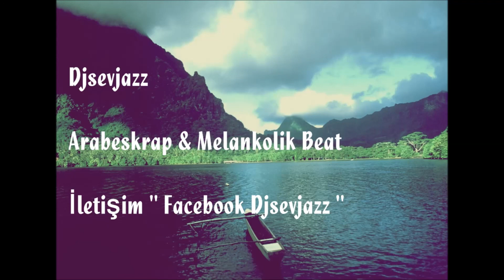" ZEMER " | Reggaeton | Balkan | Reggae Dancehall | Beat | Instrumental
Telif Haklari Konusunda Beatlerin Tamami Free(ÜCRETSİZ PARASİZ ) Olarak  Yapılmıştir..